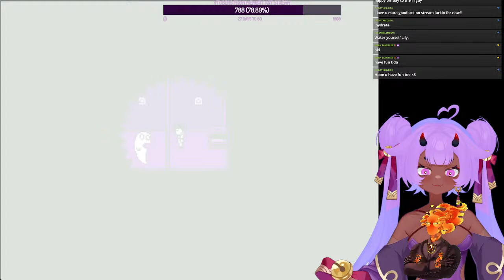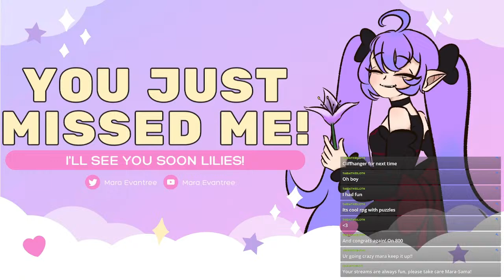【OFF】LET'S PURIFY THESE JERKS! 【Indie Vtuber】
【Viewer Guidelines】
・No venting! I am not a therapist! My chat isn't either! Please seek help from friends or family in your proximity! Call 988 for the Suicide Hotline in the USA! I sadly cannot help you with your struggles!
・No abusive language! Cursing is fine, but slurs, even if you are apart of the community, are not welcome!
・Follow Youtube Community Guidelines!
・If I say something wrong, feel free to correct me! Just don't be rude about it!
・No backseating! If I'm bad at the game, I'm bad at the game! I'll learn!
・Remember to have fun!

【CREDITS】🔗
・Thumbnail: